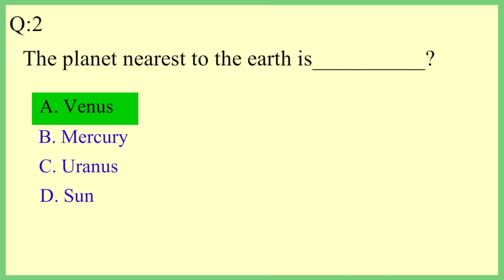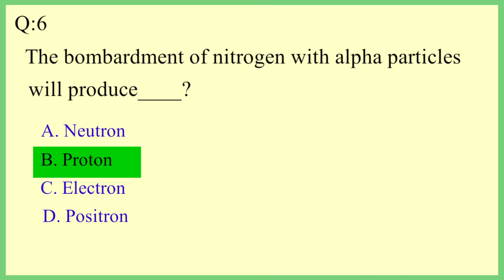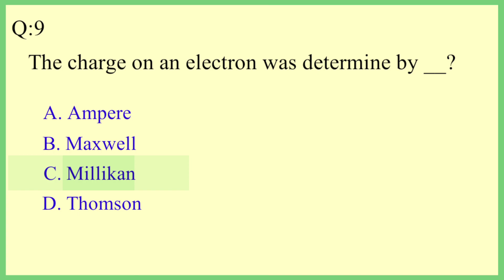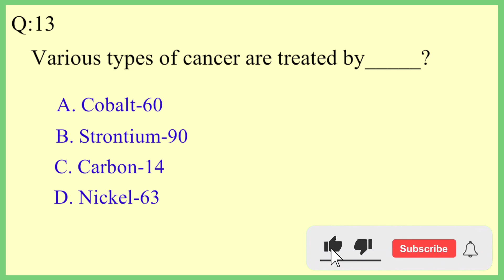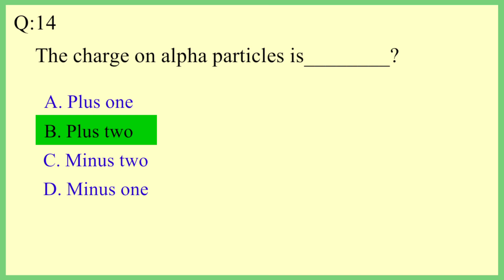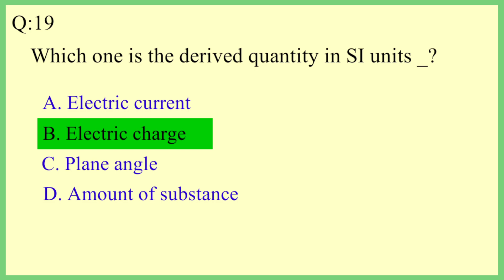top most repeated physics mcqs || physics mcqs class 11th class 12th,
Hello viewers today we will discuss most important and repeated mcqs taken from government books class 11th and class 12th,
past papers physics mcqs,

                          {{ keywords }}
physics multiple choice questions and answers for competitive exams,
class 10 physics mcqs chapter 1,
physics mcq discussion sinhala,
physics mcq dhaka board 2022,
physics mcq dinajpur board 2022,
doubtnut physics mcqs,
physics mcqs entry test,
physics mcqs ecat,
physics mcq english,
physics etea mcqs,
physics mcqs competitive exams